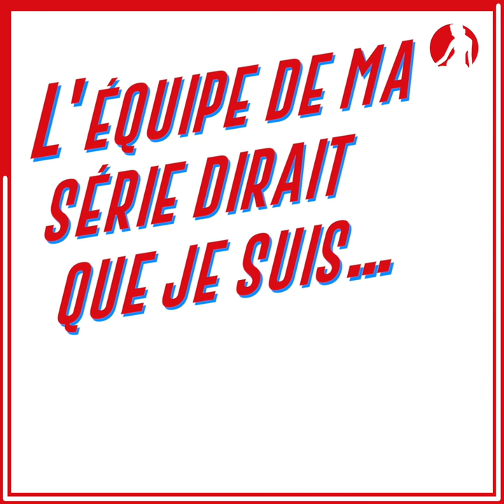FESTIVAL 2019 - One Minute With : Dominique Tipper & Steven Strait - The Expanse